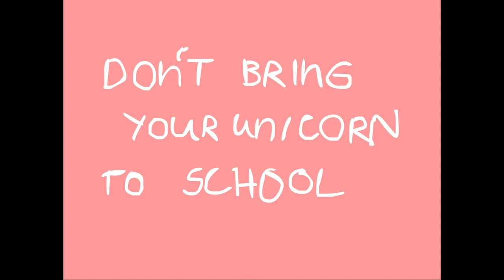Don't bring your unicorn to school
Stopmotion animation from high school...good times!